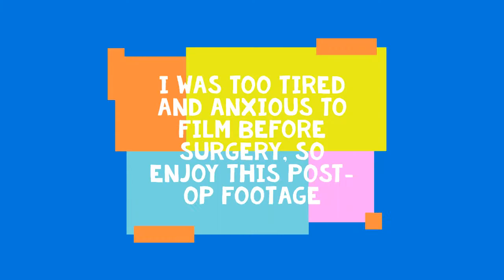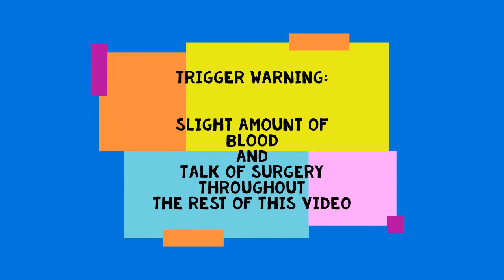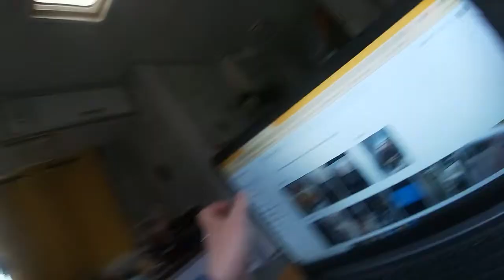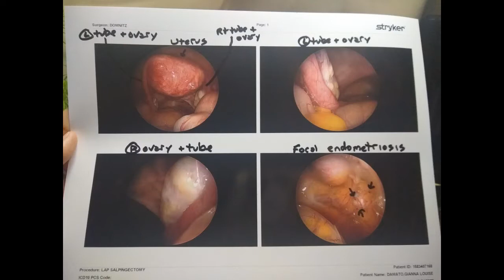Tubal Ligation at 21!! Why, How, Pre/Post-op Footage & More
Let me know if you have any questions by commenting down below or sending me a message on Instagram @gifindingbalance!